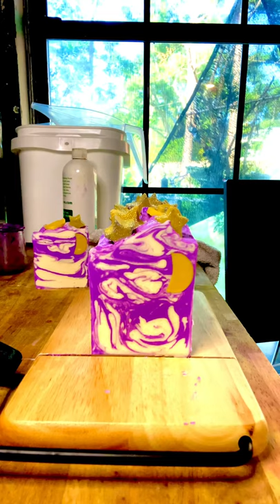Moon & Stars ✨ goat milk soap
Beautiful chamomile and lavender mix for natures garden, love the moon and stars turned out beautiful.